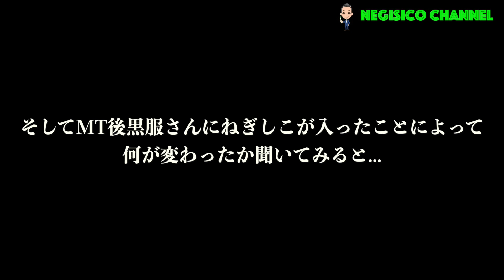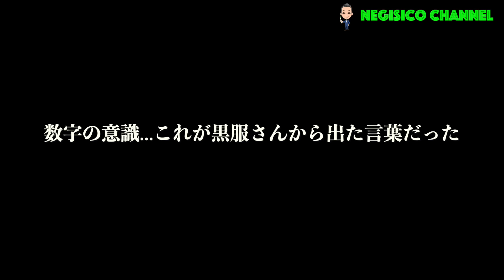赤字クラブ6月中旬MT...ついに赤字脱却目前か!?p10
オルフェグループ で一緒に働きたい方随時募集中！！
詳細は下記のLINEからお気軽にご連絡ください😆

銀座赤字高級クラブの売上から経費、なぜ赤字なのか全て見せます...p3
赤字クラブと赤字から脱却したキャバクラの従業員を集め親睦会...p5
赤字クラブ立て直しに入り約2ヶ月...ついに赤字を抜け出せたのか？p7